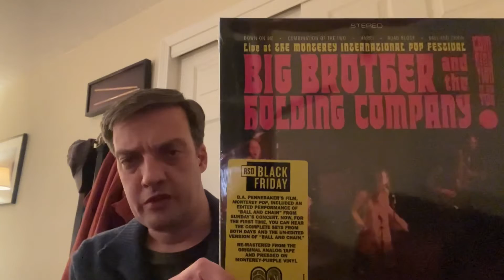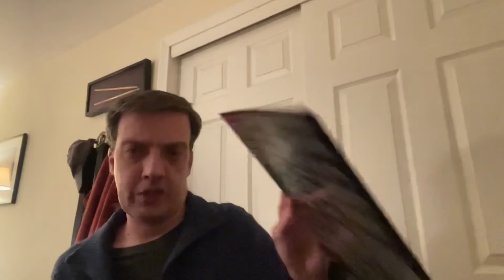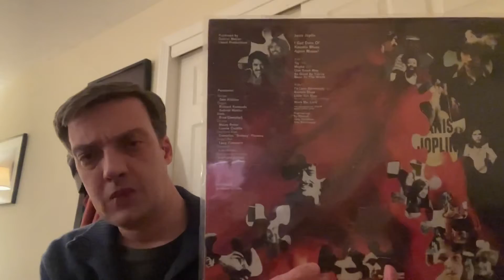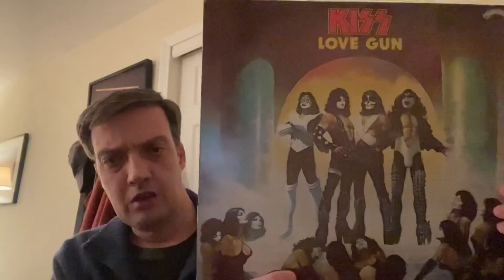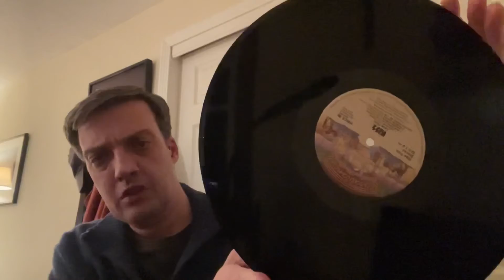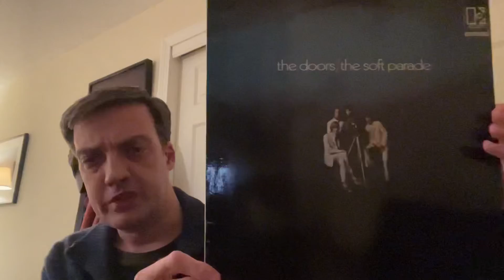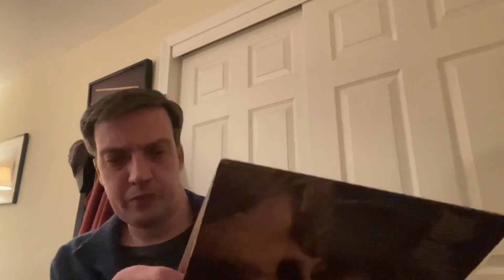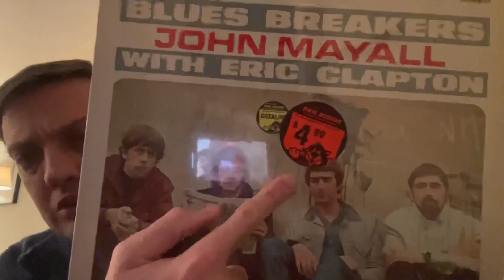First Record Haul of 2022